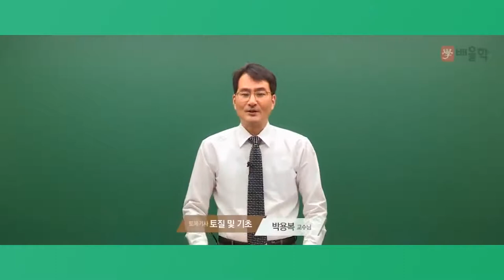[배울학 알쓸토입] 토목기사 필기 준비 첫걸음! 알아둬야 쓸 수 있는 토목기사 입문이론 토질 및 기초 01강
[배울학 알쓸토입] 토목기사 필기 준비 첫걸음! 알아둬야 쓸 수 있는 토목기사 입문이론 토질 및 기초 01강 - 토목 공부방법

용어도 생소하고 공식도 어려운 측량학, 제대로 이해가 안 된다면?
비전공자/초보자도 OK!
알아둬야 쓸 수 있는 토목기사 입문이론, 알!쓸!토!입!으로
토질 및 기초 고득점을 얻을 수 있는 기초를 만들어 드립니다.

탄탄한 이론 & 실무경력 20년의 토목 베테랑
박용복 교수가 전하는 토질 및 기초 입문이론 강의!